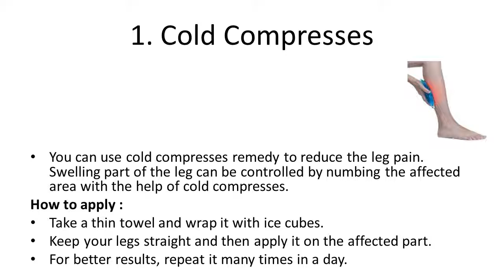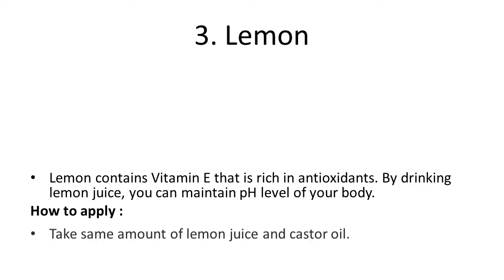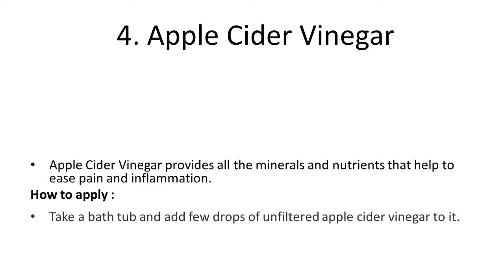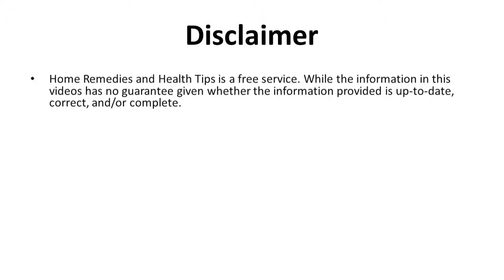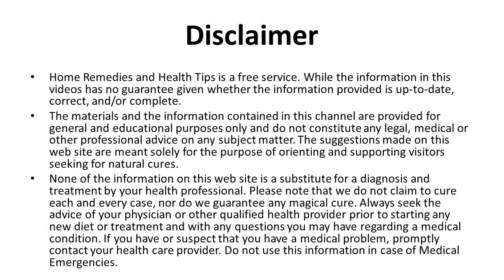Home Remedies for Leg Pain Relief | Knee Pain Relief From Home Remedies | How To Get Knee Pain